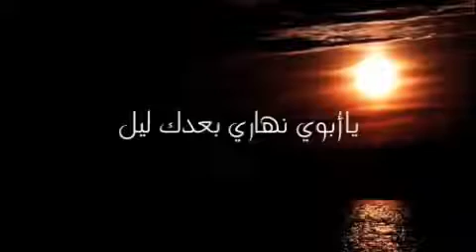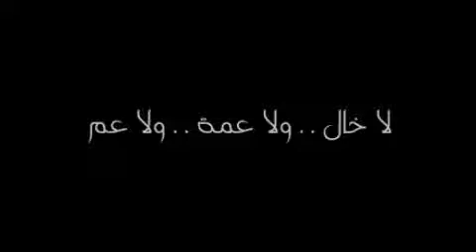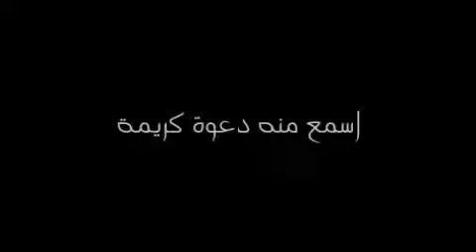Walede from mohammed taskeen